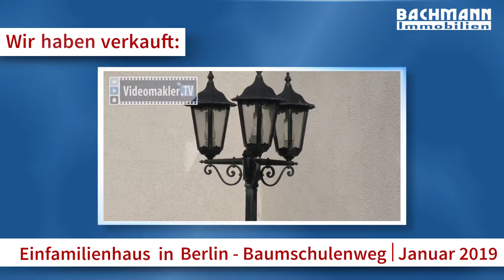Einfamilienhaus verkauft in Berlin - Baumschulenweg Bachmann Immobilien Januar 2019